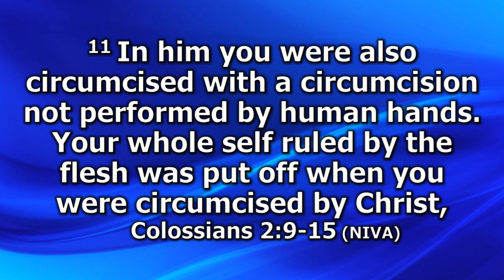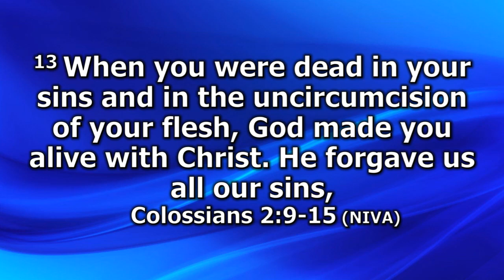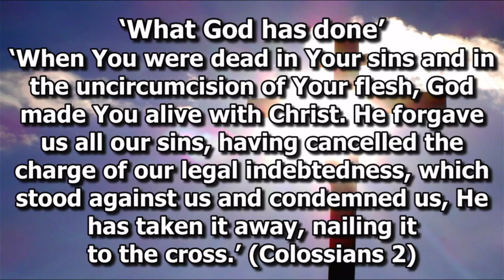Colossians 2:9-15 'What God has done' 27th October 2024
Preacher: Donald Reasbeck
Series: Colossians
Join us Sunday's 10:30am & 6pm (1pm Farsi worship) @The King's Cross Church, Urban Road, Hexthorpe, DN40EP

0:00 Intro
0:06 Reading
1:13 Sermon